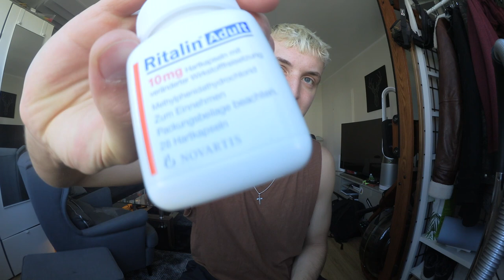Ich nehme Ritalin.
- DAS I LOVE SELLERIE T-SHIRT -

- Für Fragen & Tipps.